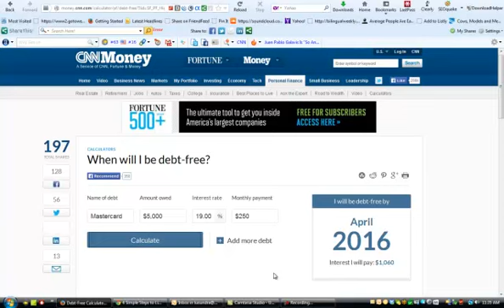When Will You Be Debt Free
The Theme in my community is GOOD 2014!